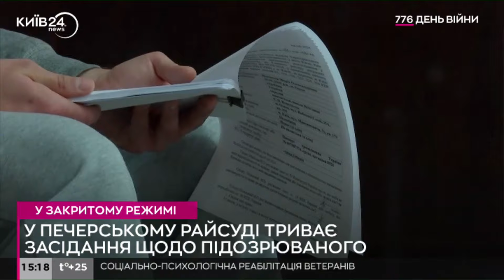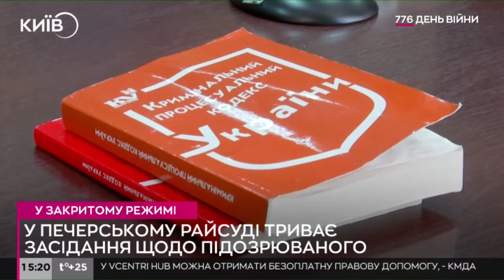У Києві суд обирає запобіжний захід підозрюваному у вбивстві підлітка на станції фунікулера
Печерський районний суд Києва обирає запобіжний захід підозрюваному у вбивстві підлітка на станції фунікулера. Напередодні йому повідомили про підозру.